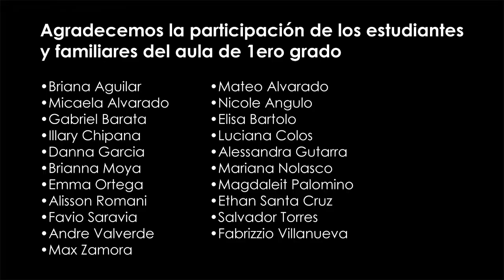Aula de 1er grado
Aniversario XVI - Canción "Hoy día te canto"